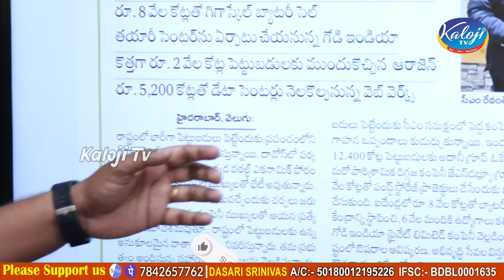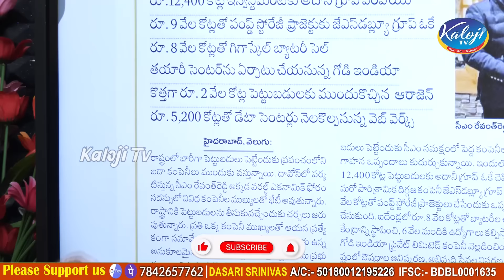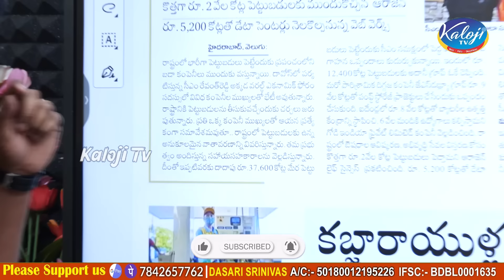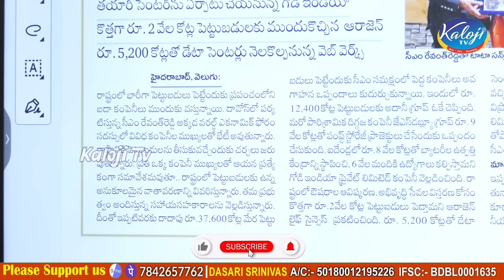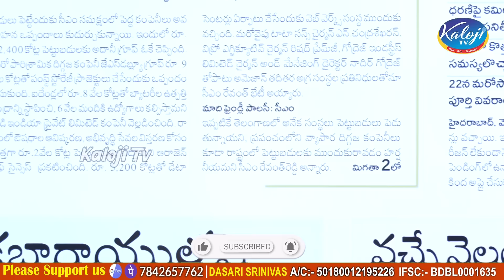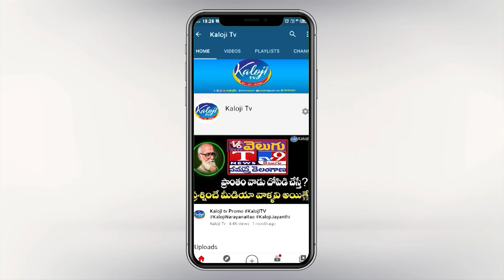ఇంగ్లీష్ వచ్చిన 10ఏండ్లు ఏం చేసావ్..? Difference Between Revanth Reddy, KTR | Kaloji TV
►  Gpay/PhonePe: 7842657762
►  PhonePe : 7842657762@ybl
►  Gpay : kalojitv@okicici